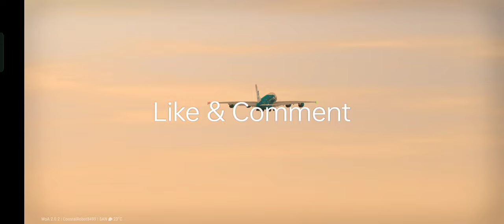Casual Gameplay at San Diego Airport | World of Airports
San Diego Airport Gameplay, Casual Gameplay with some event arrivals and casual landings and takeoffs

Announcement: Now we are available for connection player contracts, now you can send us the connection request and send your planes to us, let's rewards each other with some extra xp's. Good Luck

Please send contracts requests only at Muscat Airport

Username: CoastalRobot8499